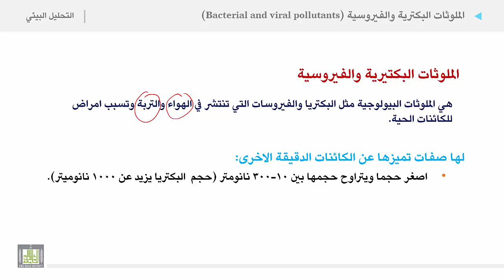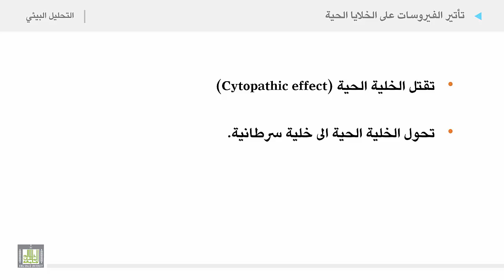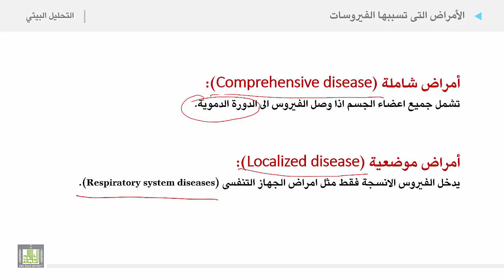التحليل البيئي 2 | الوحدة 4 | الملوثات البكترية والفيروسية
الملوثات البكترية والفيروسية
1. تأتير الفيروسات على الخلايا الحية
2. الأمراض التى تسببها الفيروسات